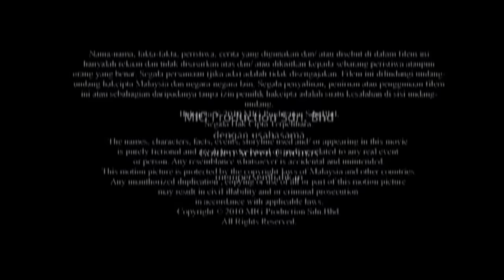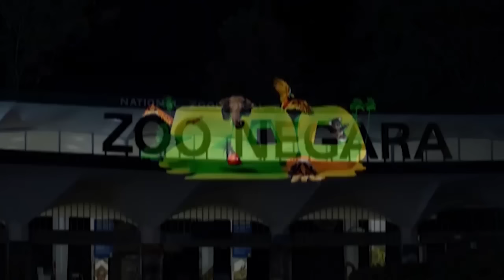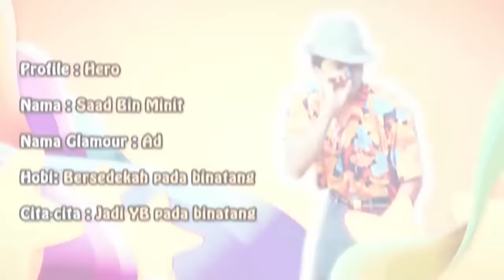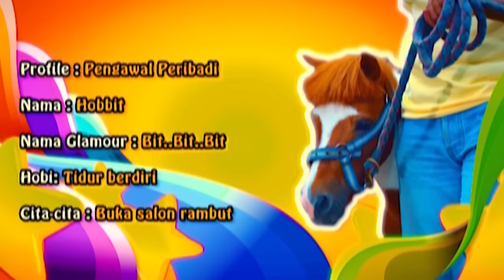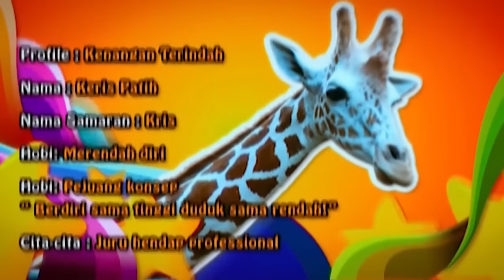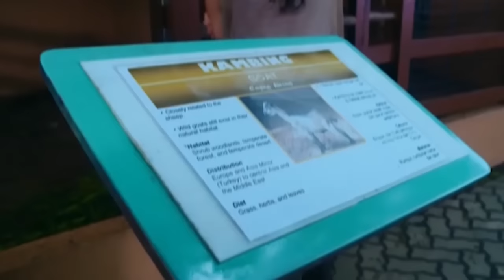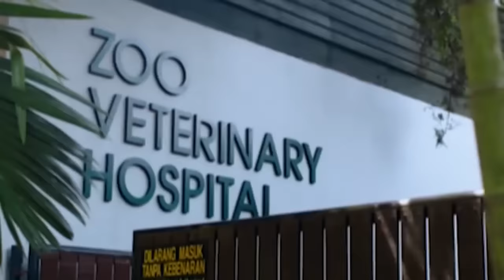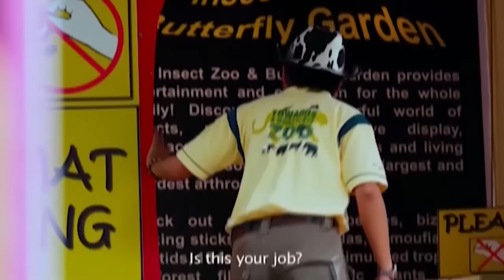ZOO FULL MOVIE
Lan telah diperkenalkan kepada seorang lagi pekerja di situ iaitu Shila. Menurut Shila, ramai pengawal di situ telah lari selepas semalaman berkerja. Mereka mendakwa haiwan di zoo itu boleh bercakap tetapi Shila sendiri tidak mempercayainya. Lan yang mendengar cerita dari Shila bukan sahaja tidak mempercayainya malah telah mentertawakannya. Pelbagai insiden lucu yang berlaku pada hari pertama rondaan Lan di zoo tersebut. Apakah insiden yang berlaku?